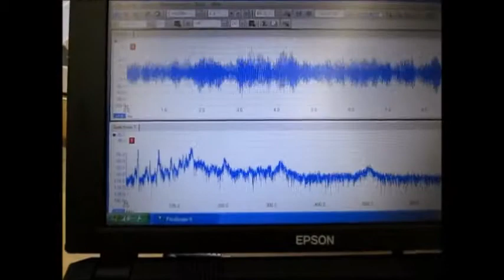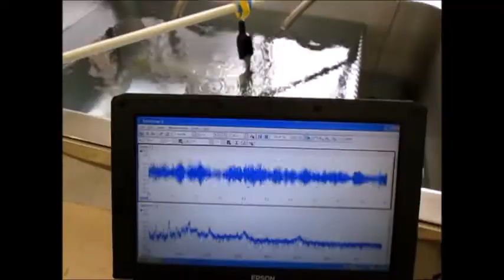超音波システム研究に関する動画 ultrasonic-labo